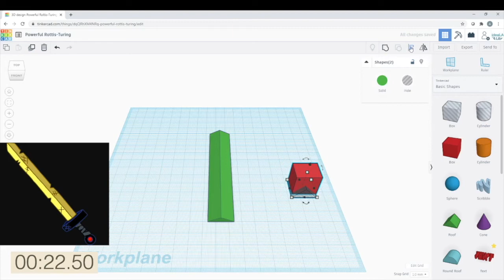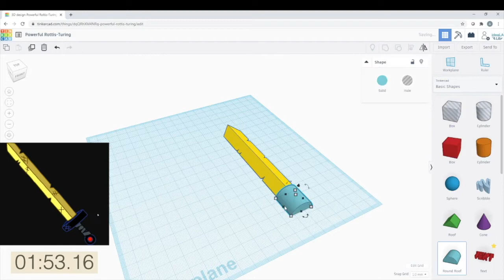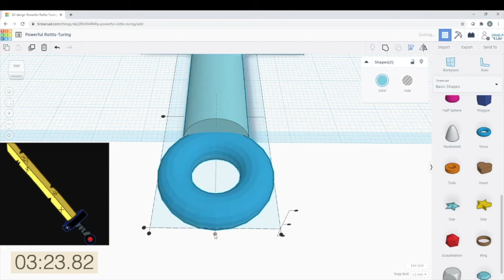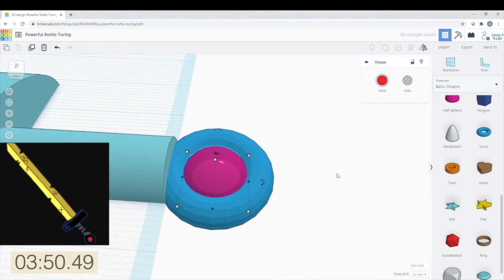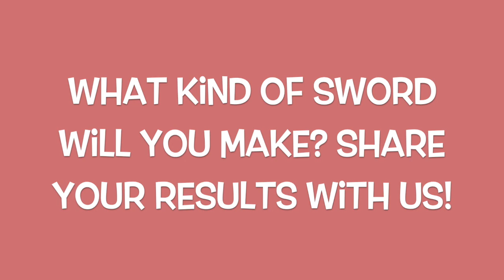Tinker Tuesday: Make a 5 Minute Sword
Time for a Tiny TinkerCAD Design Challenge! What kind of sword can you make in 5 minutes? Use TinkerCAD to create your design, and make sure you share your results with us!